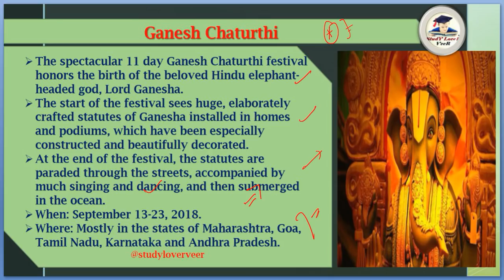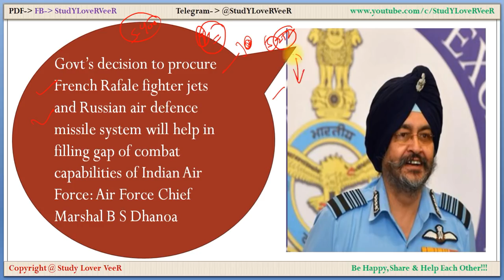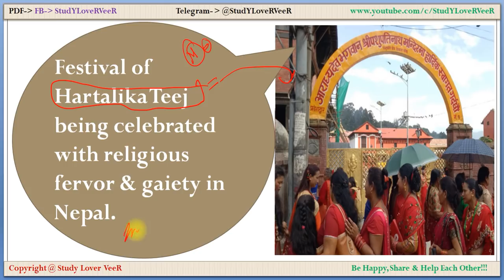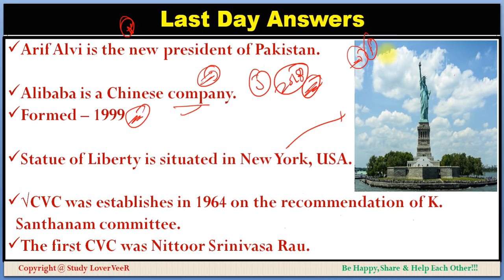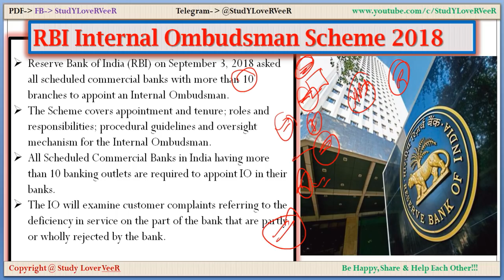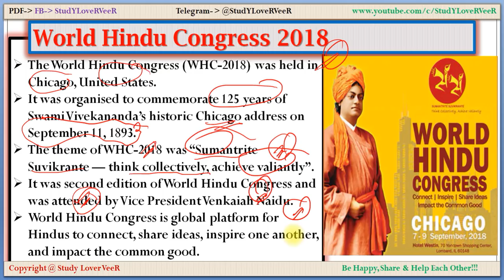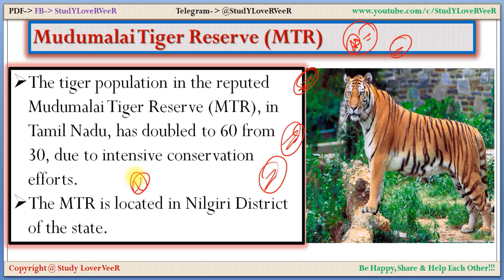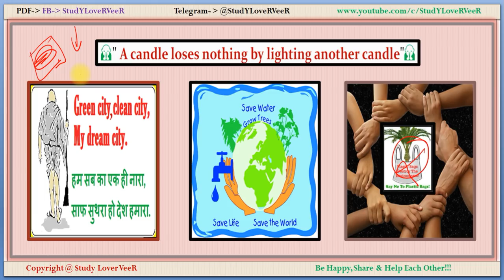13 September 2018 - Current Affairs - PIB, Indian Express,Yojana, -Nano Magazine in Hindi By VeeR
Topics :
Hurricane Florence
India continues to be at the number one position in the latest ICC test Team Rankings
External Affairs Minister Sushma Swaraj condoles the death of Pakistan's former PM Nawaz Sharif's wife Kulsoom Nawaz
French Rafale fighter jets and Russian air defence missile system will help in filling gap of combat capabilities of Indian Air Force
Bhabha Atomic Research Centre recommissioned country's oldest research reactor 'Apsara'
Festival of Hartalika Teej
8 classical dance of India
Arif Alvi - Alibaba - Statue of Liberty - CVC -  K.Santhanam committee - Nittoor Srinivasa Rau
RBI Internal Ombudsman Scheme 2018
India’s largest telecom service provider
merger of Vodafone India and Idea Cellular
World Hindu Congress 2018
Jammu and Kashmir Government appointed Dilbagh Singh as the
Director General of Police (DGP) of the state
Singh replaces Shesh Paul Vaid
She goes to war - women militants from five Indian states
Mudumalai Tiger Reserve (MTR)
Gujarat Co-operative Milk Marketing Federation Ltd. (GCMMF)
Marketer of the Year
Outstanding Parliamentarian Awards
Axis Bank becomes the first bank in the country to introduce Iris Scan Authentication feature for Aadhaar-based transactions
India’s largest lender, State Bank of India (SBI) launched its Multi Option Payment Acceptance Device (MOPAD)
Central Statistics Office (CSO), factory output -  Index of Industrial Production (IIP)
Bajaj Allianz General Insurance - bancassurance - Vijaya Bank

Thank YoU. VeeR
13 September 2018 - Current Affairs - PIB, Indian Express,Yojana, -Nano Magazine in Hindi By VeeR